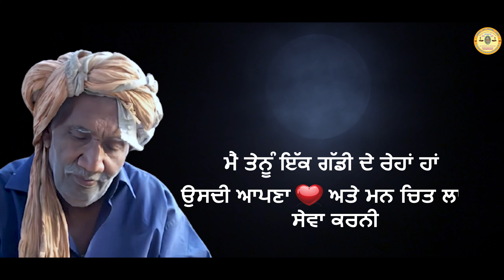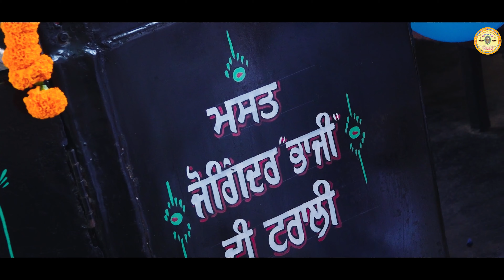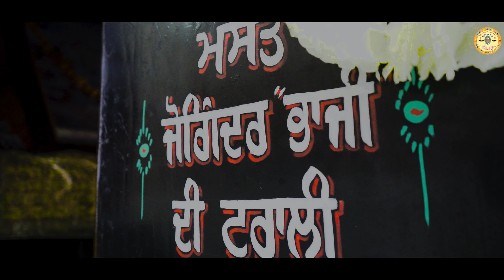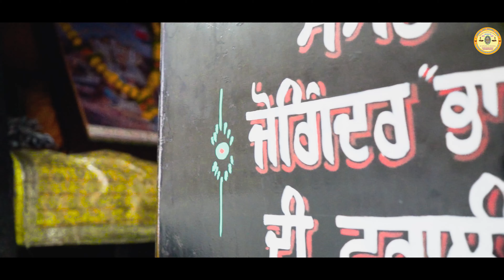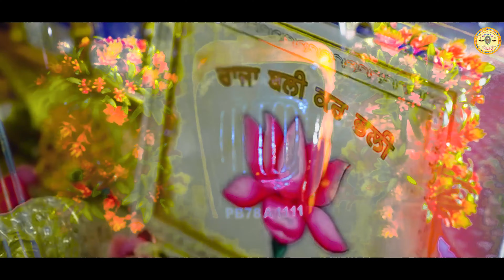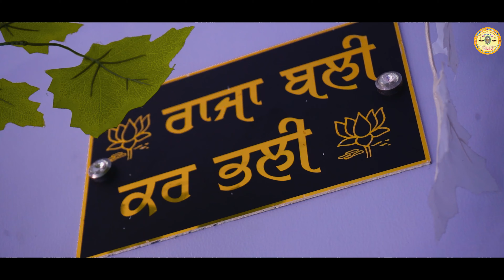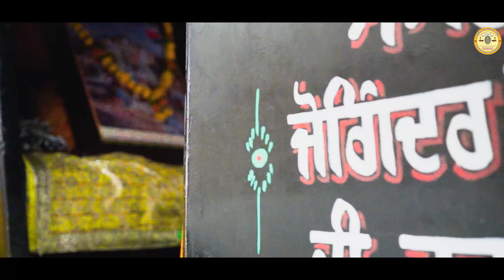EH GADDI AMBARAN TON SHAAN AI HOI HAI {ਇਲਾਹੀ ਹੁਕਮ 24} VIJAY HANS | MR MUSIC | VAJIR BITTU BHAJI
EH GADDI AMBARAN TON SHAAN AI HOI HAI {ਇਲਾਹੀ ਹੁਕਮ 24} |VIJAY HANS | MR MUSIC| JASHANPREET BASHAL | VAJIR BITTU BHAJI

Lyrics: Vajir Bittu Bhaji
Video: Manjit Phagwara
Produced By Vajir Bittu Bhaji

with all family
Spl thanks.
Gurbax kaur (wife)
Manpreet Bashal  (Daughter)
Jashanpreet  Bashal  (Daughter)
Priya Bashal (Daughter)
Late Lal Singh fauji (father)
Late Smt. Gurmej Kaur (mother)
Paramjeet Singh, Dilbag Singh (brother)
Kulwinder Singh
& ALL SEWADAAR (SANJHI JOT BASHAL GHAR)